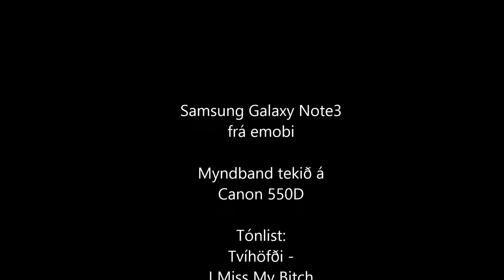Afpökkun - Samsung Galaxy Note 3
Galaxy Note 3 tekinn úr kassanum